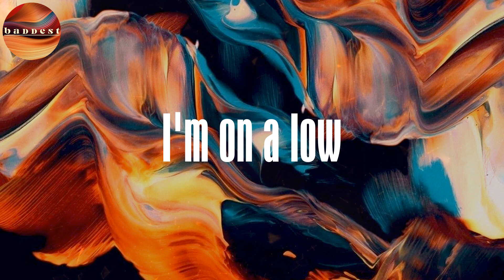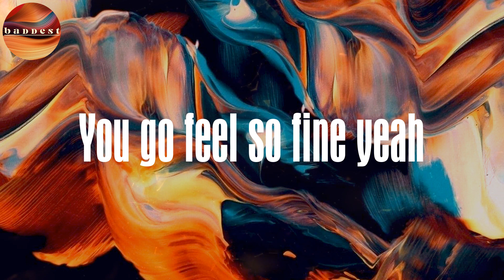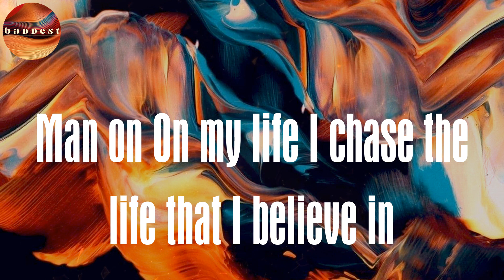Slow Motion (Lyrics) - Stunner 4 you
Lyrics :
Eh
Yeah yeah yeah
Yeah yeah
Yeah yeah yeah yeah
I'm on a low
We steady going
I been smoking smoking smoking on a low
I got my baby yo
She take control
We been riding thru da night For long
We steady going oh yeah
Slow motion
My baby baby bad
Yeah she bad
She da baddest
Her body gummy oh
Her body gummy oh yeah
Slow motion
Man on On my life I chase the life that I believe in
Steady balling steady getting my dough
My cash me and guys we steady cashing
steady fucking
Steady balling
Man so crazy man so wavy
Man so bad he so hot he so wavy
Yeah yeah yeah eh
We steady going
She take control
Slow motion
Yeah she bad
She da baddest
Yeah yeah yeah yeah yeah
Make you feel alright
Through da night yeah yeah
Take you thru da time
Medicine to feel fine yeah
You go feel so fine yeah
You no need to grind
Baby take my cash-grind
Yeah yeah yeah
Slow motion
My baby baby bad yeah she bad
She da baddest
Body gummy oh
Body gummy oh yeah